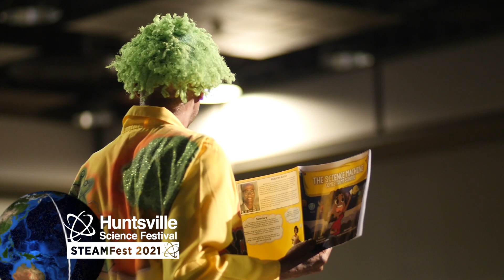STEAMfest 2021 Huntsville, Alabama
Presented by the Alabama Science Festival, STEAMfest 2021 hosted more than 4,500 members of Huntsville and Madison, along with our surrounding communities in northeast Alabama. Over 45 companies and organizations contributed to a GREAT event, along with great stage presentations and the very best and dedicated volunteers!